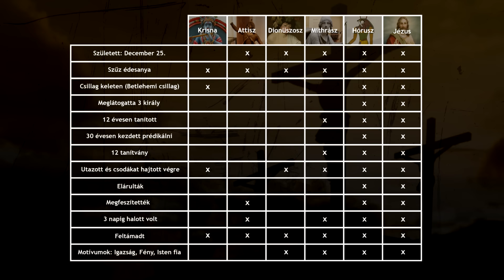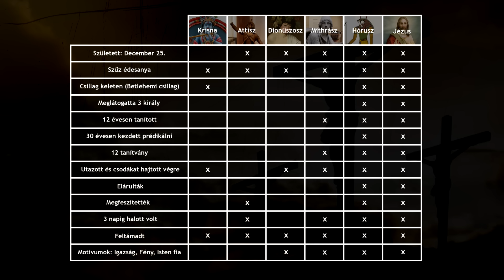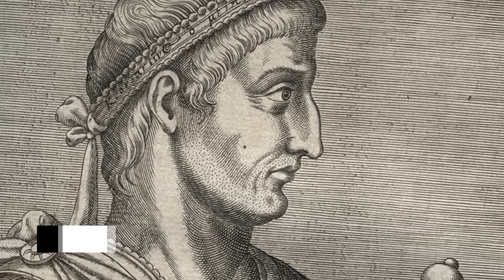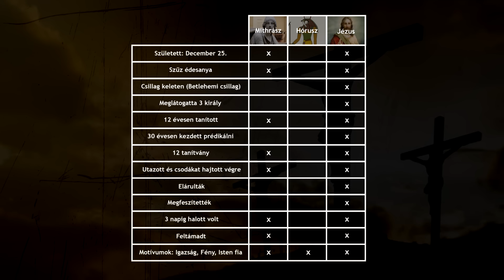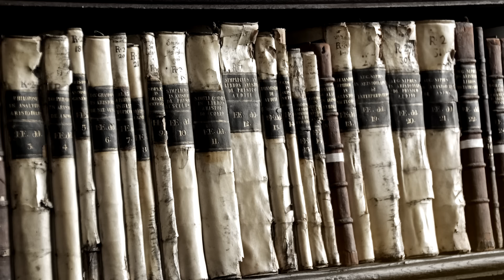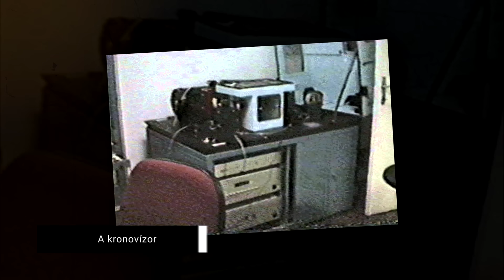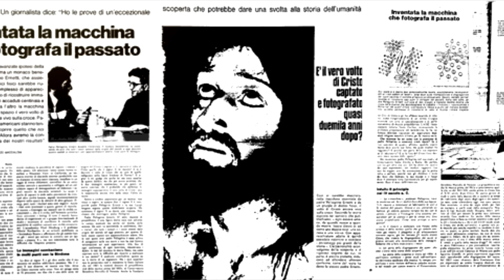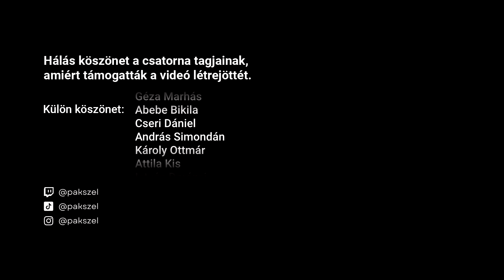A vatikáni levéltár titkai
Hálás köszönet a csatorna tagjainak - kiemelt köszönet Marhás Gézának -  Abebe Bikilának, Cseri Dánielnek, András Simondánnak, Károly Ottmárnak és Kis Attilának - hogy támogatták a videó létrejöttét.

🏅 István Darázsi
🏅 Klára Borka
🏅 Dániel Dancs
🏅József Hamvas
▫️ orsi84
▫️ Mihály Perneki
▫️ András Ferenczi
▫️ Istvan Horvath
▫️ Dzsu
▫️ Béla Telek
▫️ József Gazda
▫️ Törőcsik Gábor
▫️ tothbence
▫️Dávid Debnár
▫️ SBH ScrawnyBird2945HUN
▫️ Attila Sétáló
▫️ Eva Balogh
▫️ László Palotai
▫️ Evelin Zugonics
▫️Tamus Márk
▫️ Mardzs
▫️Sinnfox Twitch
▫️Dudok Pál
▫️Gábor Kiss
▫️sunshine
▫️HSDarl
▫️Zuzana Hubková
▫️Szabó miklós ottó
▫️Gábor Kis
▫️Dennis Hungary
▫️moonysbabe
▫️Dave0402
▫️Arnold Kuča
▫️Error

00:00 - Én is katolikus vagyok
00:51 - A vallás kérdése
02:00 - Bevezető
02:32 - Egyező elemek a világban
04:36 - A kereszténység elterjedése
08:44 - Az egyház álláspontja
10:47 - Archivum Secretarum Vaticanum
13:39 - A Kronovízor története
15:36 - A pápaság sötét korszaka
19:56 - Apokrif iratok
22:18 - Titkok mindenhol vannak
23:29 - Mi lehet még odalent...?
24:37 - Végszó